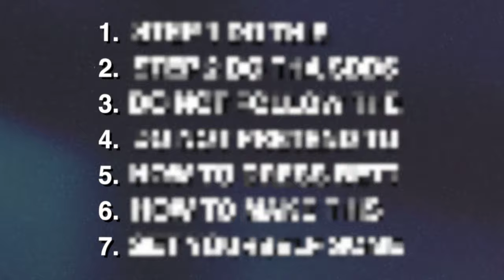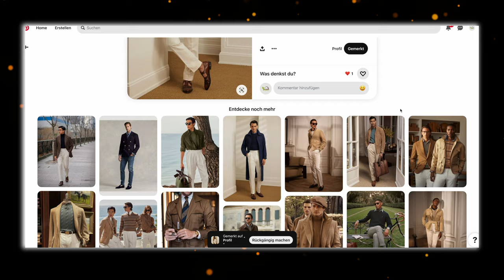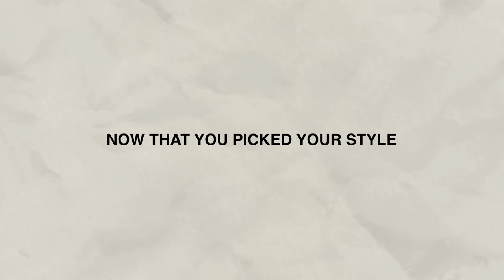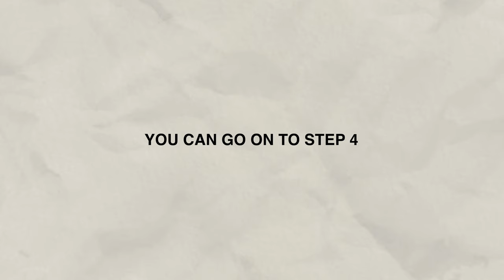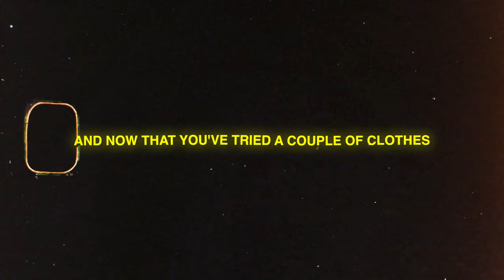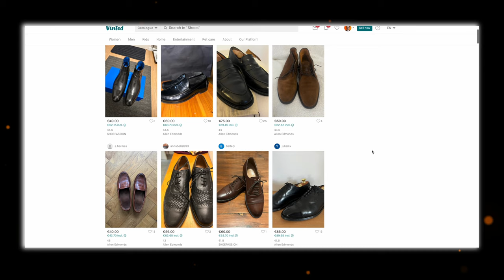How To Dress Better In 2024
7 simple steps to elevate your style and dress better in 2024 and beyond.